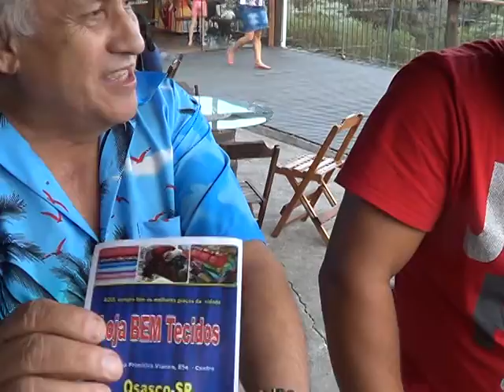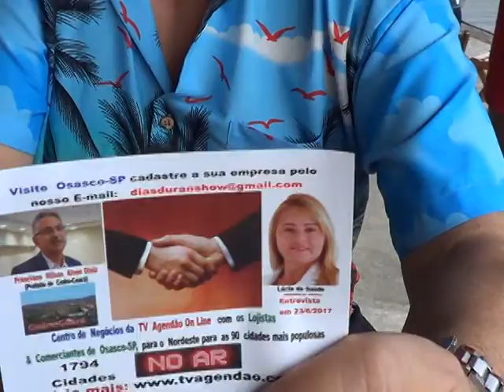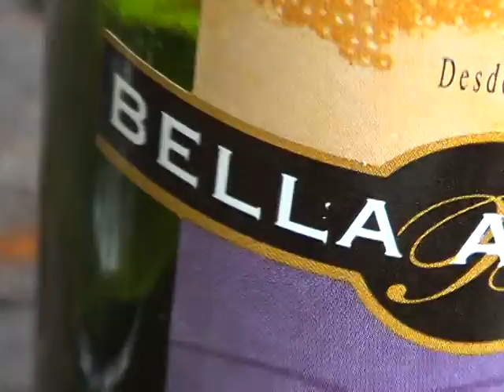CENTRO CULTURAL NORDESTINO INEZ E FABIANO 13/8/2017